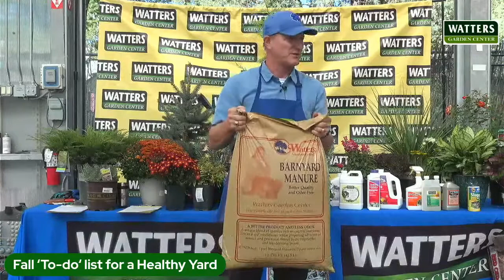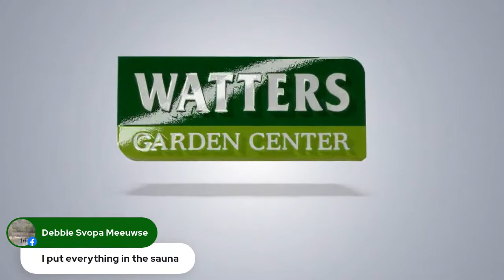Fall ‘To-do‘ List for a Healthy Yard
Get the most out of your landscape with this easy to use checklist of fall care. Bring the color out of your fall gardens, reduce bugs next spring, or simply put your landscape to bed with these easy to use ideas.